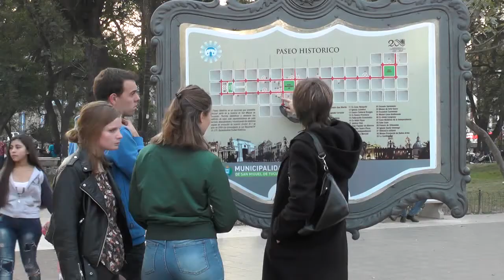Tucumán alojó más de 2 millones de turistas en 2016 - Tucumán Gobierno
El presidente del Ente Tucumán Turismo, Sebastián Giobellina, adelantó un balance de la temporada 2016 en el que expresó su satisfacción por los buenos resultados que arrojó el año del Bicentenario en el que la provincia tuvo trascendencia nacional y regional.
El funcionario dijo que la ocupación hotelera tuvo altos estándares e hizo un resumen anual, en el que recordó la sobresaliente convocatoria del Rally Dakar 2016. Y continuó: “comenzamos en febrero con el turismo de convenciones. El Congreso Eucarístico Nacional, con un cierre de 300 mil personas. Los festejos del 9 de Julio, que incluyó la sesión especial del Congreso de la Nación en Tucumán y el Festival Interactivo del Bicentenario (FIT), que reunió a miles de interesados en las nuevas tecnologías, los espectáculos y las artesanías”, afirmó.
El turismo de reuniones tuvo una fuerte tendencia entre julio y noviembre. Tucumán participó de  las tres ferias internacionales más importantes. Asociaciones y empresas locales proyectan eventos para el 2017, a partir de la trascendencia que tuvo el Bicentenario.
Giobellina se refirió a la proyección futura del sector: surgieron buenas noticias como la Ley Pymes. Tucumán será sede del Congreso Internacional de Caña de Azúcar. Regresará el Rally Dakar en los primeros días del 2017, con sus tres fases: competencia, enlace y un vivac en Tucumán. Los organizadores emplazarán un fun park con trailers promocionales y simuladores, de Turismo de la Nación y la provincia llevará el motor home del Bicentenario que recorrió localidades del interior, el país y que estará en la costa argentina en el verano.
“Tucumán está creciendo a partir del norte que nos marcó el gobernador, Juan Manzur, en materia turística. Trabajamos junto a todas las áreas del Estado: Seguridad, Tránsito, Salud y el Ministerio del Interior para vincularnos a los gobiernos locales con el fin de mejorar los servicios”, afirmó.
Principal destino elegido
En el año del Bicentenario, los visitantes eligieron conocer San Miguel de Tucumán y el circuito histórico: la Casa de Tucumán, las iglesias y el patrimonio arquitectónico. Recorrieron el sur tucumano: Simoca; Escaba; Acheral, que está por lanzar el Museo Atahualpa Yupanqui; Concepción, que está por inaugurar el Museo Nasif Estéfano; el Valle de Choromoro; los valles calchaquíes, con Tafí del Valle a la cabeza; la Ruta del Vino, que tiene como insignia la bodega comunitaria Los Amaichas; Quilmes, que está por lanzar un centro de interpretación junto a la comunidad y la Ruta del Artesano de San Pedro de Colalao.